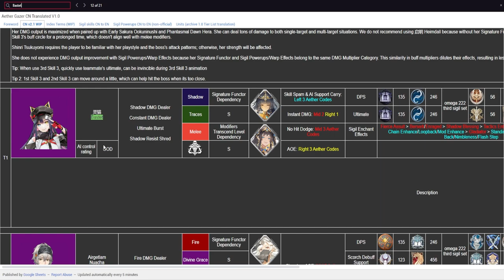Kacung Hades? Oneiroi Dong! | Aether Gazer Guide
Hades sudah rilis di Aether Gazer dan saya gak dapat jadi bahas kacungnya saja, Oneiroi. Support wajib untuk Hades karena bisa Heal, Bind musuh, Damage Reduction, Damage dan lain-lain.

Contents
0:00 Oneiroi Guide
0:30 Skills
2:33 Access Key
3:40 Sigils
6:05 Codes
6:41 Hades Team
8:04 Showcase
9:05 Hela Team dengan Gameplay

Main Aether Gazer di PC, Sensei pakai Emulator ini.

aether gazer,
aether gazer guide,
aether gazer oneiroi,
aether gazer oneirio guide,
aether gazer character guide,